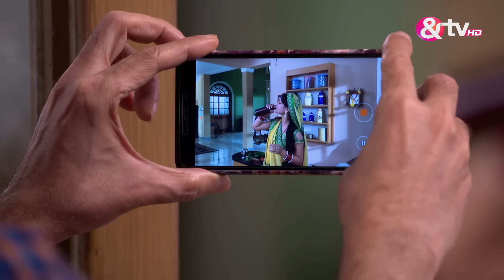Angoori क्यू Blood पि रही थी ? | Bhabi Ji Ghar Par Hai Full Ep 678 | 3 Oct 17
Shocking news reveals Fakirchand's fraud, leaving everyone in disbelief. Teeka mourns his friend's downfall, while Malkhan, unaware of the fraud, returns to support Teeka. Commissioner Resham Pal arrests Fakirchand, saving Anokhelal. Manmohan confides in Angoori about his failing business. Singer Shaan arrives to promote Voice India Season 2, meeting Vibhuti, Manmohan, Anita, Angoori, and Anokhelal. Ramkali and Tillu appreciate Angoori's singing talent.